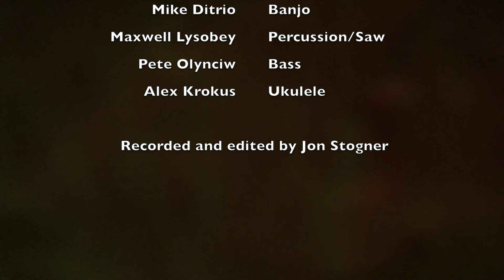Wood Spider - The Hag's Spree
The recording took place at Camp Ludlow on October 26th, 2013.